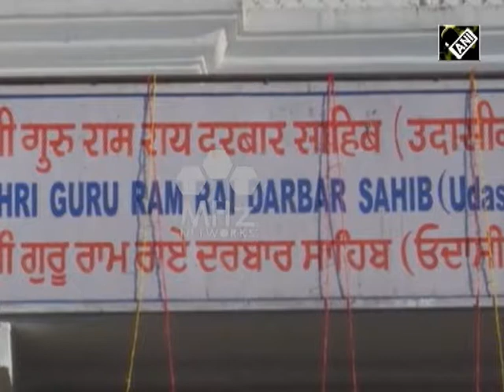India News (07 Mar, 2018) - Thousands throng holy shrine for flag fair in northern India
Scores of devotees thronged the holy shrine of Guru Ram Rai, the son of seventh Sikh Guru in India's northern Dehradun city for flag raising ceremony on Tuesday. The ceremony also marked the beginning of a flag fair.